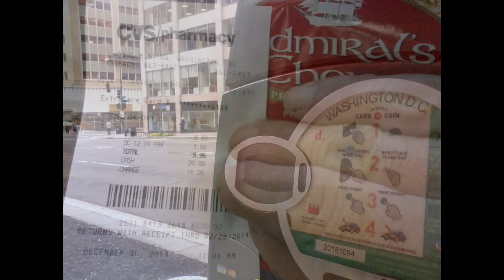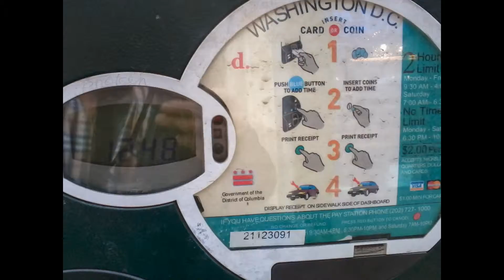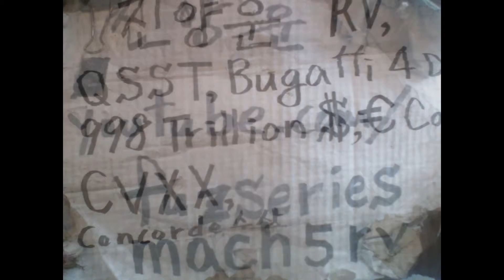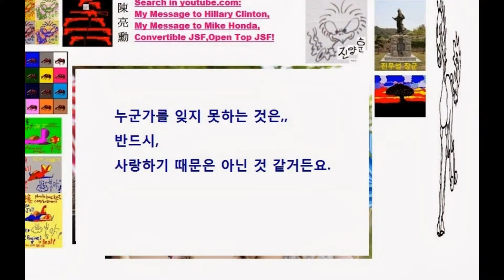My"Dec-29,30-2013" Slideshow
1)'The Secret Life of Adolf Hitler'-my comment
Certain Knowledge Power with Outstanding Speech what could penetrated audience's mind and heart and soul is much more enough to create bunch of jealousy people and competitive desire among most of national leader.
Have you ever thought about Adolf Hitler's Outstanding Knowledge Power with Outstanding Society Analysis Viewpoint and So Logical His Speech.
So,the world hated him and me!-If Jesus Christ come back to this world,He will be called King of Death.-Adolf Hitler was General of Death.-So,very hysterical people is so HYSTERICAL around me,everyday!-Do you know who they are?-They are Totally Unreasonable Drug People and Gay People and they spread rumor against me,vigorously,faithfully,aggressively!-Totally,they are Unreasonable and ILLOGICAL!
2)'The Evil Behind Adolf Hitler (Documentary)'-my comment
People's Quality who hate Adolf Hitler is So~ S-Holistic S-Holeconomist,S-Holosopher,S-Holenist who follow S-Holenism vigorously,Liar,Swindler Attorney,Swindler Judge,Unreasonable and ILLOGICAL People who doesn't want to face Debate and Controversy in public,Criminal People who have lead most of Major International Crime,National Crime with Drug and Gay Trafficking and Financial Fraud,Human Trade Business with Jewish,Black,Irish,Italian,Mexican,British,Japanese,Jamaican,African,south korea Jun-Ra-Do People.And most of religion who is generous to gay is one of them like Vatican,Mormon,Synagogue,Full Gospel Church and most of protestant in u.s.a.
Still,none of them want to talk with me about 'Who is Evil?' issue in public.My Attitude is 'Let's Talk in Public'!-Hilary Clinton lost courage about Public Talking and she want me to cling to her after her chinese agent on my identity operation punked in manhattan new york.
It is the people's quality who hate Adolf Hitler.
3)Luftwaffe46 German projects of 1946-my comment
I'd like have all of Luftwaffe 46 design with Hybrid Electric Engine and Bullet Proof Body and Parachute and Satellite TV,Satellite Phone,Satellite Internet.
4)Henry Kissinger | Talks at Google-my comment
As a man who exposed drug business,identity theft,hidden camera business around in 2000,I am so skeptical about henry kissinger's faithfulness and devotion for u.s.a through his entire political life include his intelligence consultant career.-At this point in 2013,the public and the world knows 'Exposing Drug Business is ILLEGAL in u.s.a!'.Through this way,I have slept in the street from July-2004 without any attention and any self-protection system and any safety support by u.s.a government and 16 intelligence agency.Do you feel safety in u.s.a?-Then,you might be Drug,Gay,Gay Prostitute,Hitman,Kidnapper,Killer,Human Trade Business Man.
Through this way,16 intelligence agency's community service is impressively outstanding.-About Stealing,Snatching,Hacking,Tapping,Spitting,Spraying Nose,Beating,Kicking Homeless Tent and Box,Shouting in deep night,Throwing bottle to the homeless,they pretend innocent about it.Even,there is Putting homeless man-frequently-in jail without any reason Service for Drug and Gay People.
Through the way,their community service is Outstanding,Impressive,Excellent,Perfect,Amazing and So Spiritual!
Killing Threat is under arrest in u.s.a on the law.And there is many christian community who have stolen donation for me.And the donation came from out of country. BUT ,16 intelligence agency and any attorney and any judge doesn't care of it.Heny Kissinger imperial planted in u.s.a so deeply!
5)조용기 목사, 더 큰 비리 의혹에 불륜 증거까지 공개돼 [동영상]-나의 댓글
예수 그리스도의 향기는 나지 아니하고,일만 만들고 분쟁을 일삼는 기독교계의 문제는,영적으로 성숙하지 못한 영적인 지도자인 목사들에게 문제가 있다 하겠다.순복음 교회의 성도들은 아직도 예수를 따르지 아니하고,조용기 목사를 따르고들 있구만.-니들이 예수님을 존경하냐? 조용기 목사를 존경하지-니들이 예수님을 존경하는 기독교인들이었다면은,-예수그리스도와 세례 요한의 신앙을 힘입어서 짱뽕으로 담대히 말하노니!-이 개새끼 개년들이 니들 교회 왜 나와? 교회 나온지가 몇 년인데 아직도 예수님을 안따르냐?-저 빌어쳐 먹을 것들이 예수를 따랐었더라면,저런 무분별함과 몰상식을 드러내지는 않았을텐데!-예수님하고 세례요한은 완전히 개 취급하는게 취미거든!-니들 그거 모르지?-개 같은 것들!-짖어라 짖어!-조용기 목사의 교회를 이끄는 영적인 지도력에 문제가 상당히 많구만!-전 세계에서 제일  큰 교회에 예수님 따르는 성도가 한 명도 없네,없어!